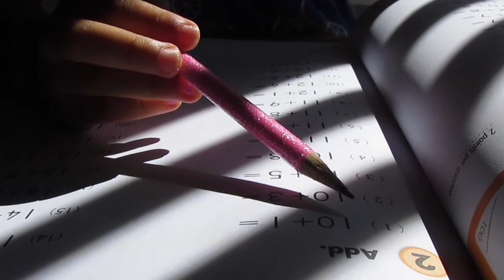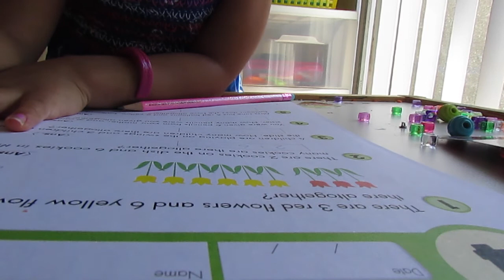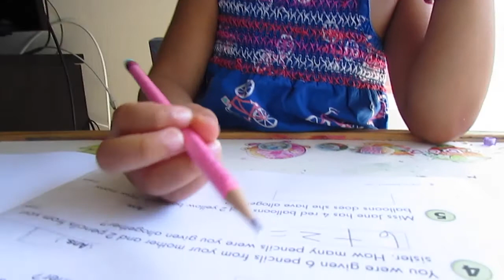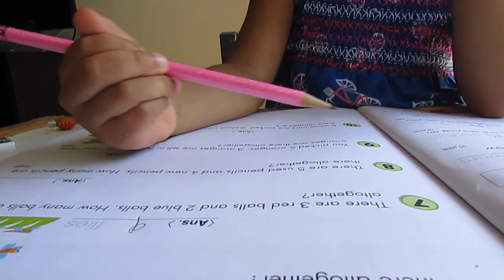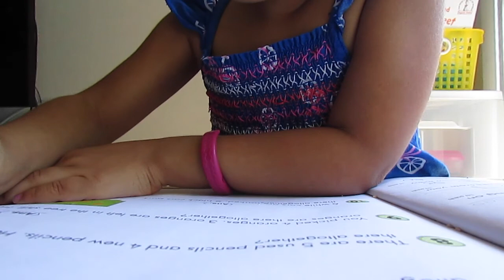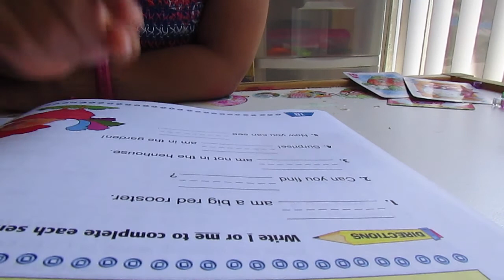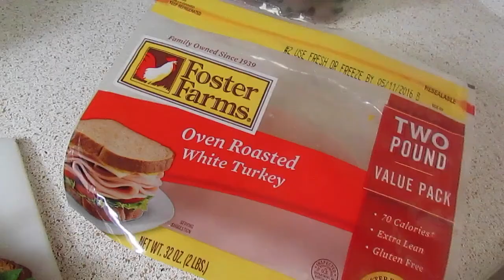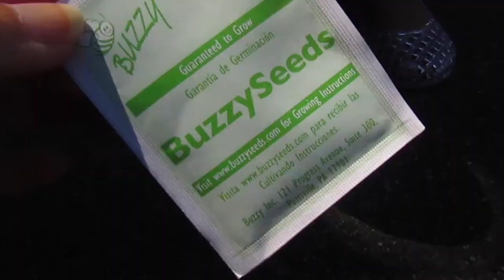Kid Having Fun In The Sun! Vlog #156